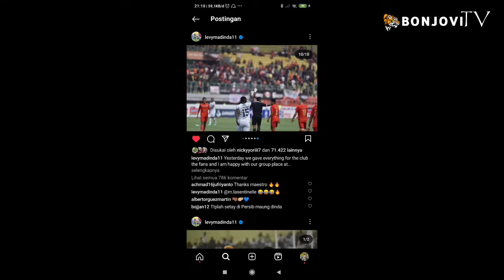HOT NEWS! Rencana G1L4 Hodak😱Pluim Gabung Ke persib, Dds Ke persebaya🔥Kabar Baik Alberto pulih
persib - berita persib - berita persib hari ini - persib bandung - berita persib terbaru - update berita persib - kabar persib

SELAMAT DATANG BOBOTOH SAALAMDUNYA  !
Bonjovi tv adalah channel yang membahas update seputar persib dan berita bola lainnya , terimaksih sudah dukung, salam dulur bonjovi KAA TAA NYAAAA. 💙